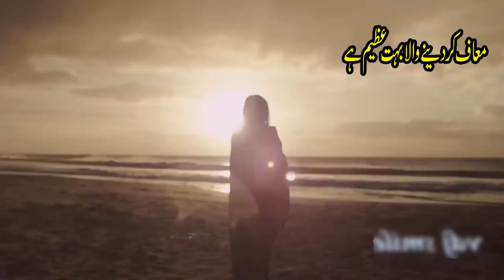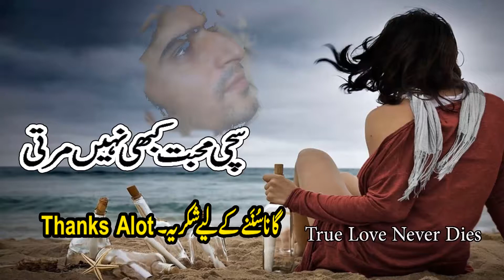Itna Main Chahoon Tujhe Full HD 1080p Mixing Song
Itna Main Chahoon Tujhe HD